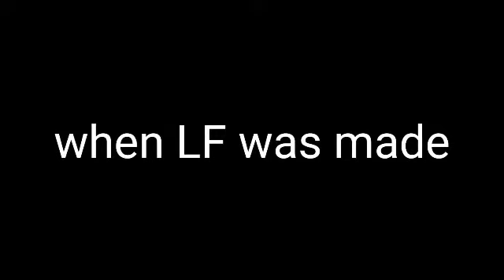The whole answer to a QnA question